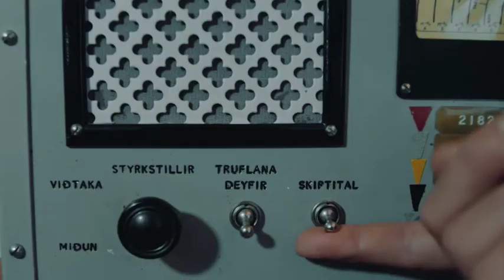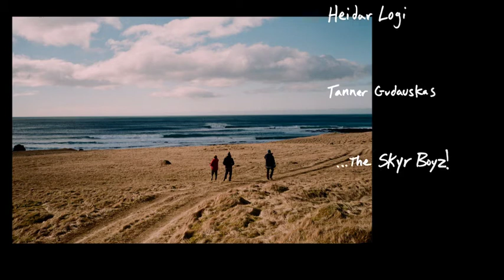earh ( from weiland)